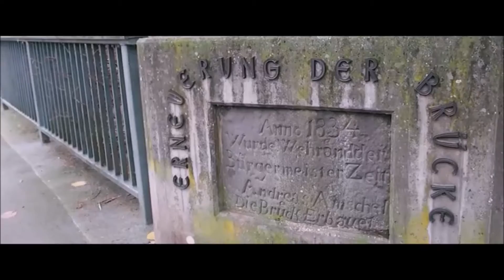LANGESBERG - Eine Geschichte (Music Video)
【Check out the first music video, "Eine Geshichte".】
自身初となるミュージックビデオが完成！
最初の作品として選んだ楽曲は"Eine Gechichte"。
ロケ地は第2の故郷、ドイツ・フランクフルト。
9年ぶりに訪れた懐かしの場所で撮影したMV！
Filmed in Frankfurt, Germany